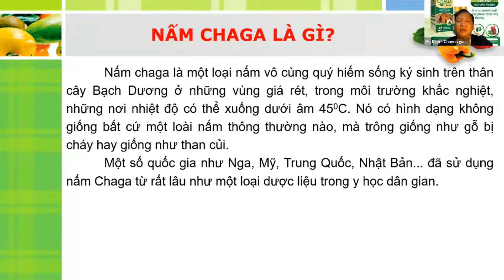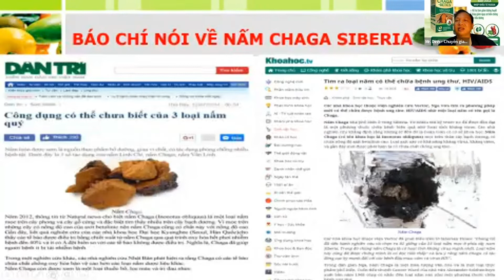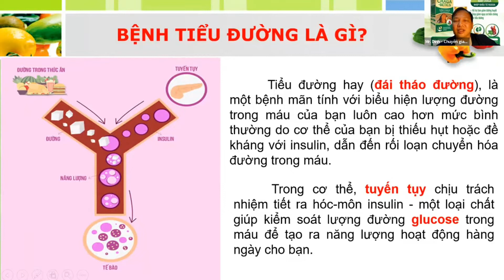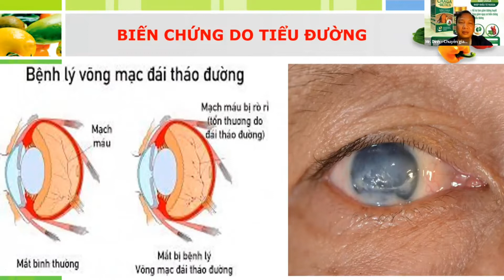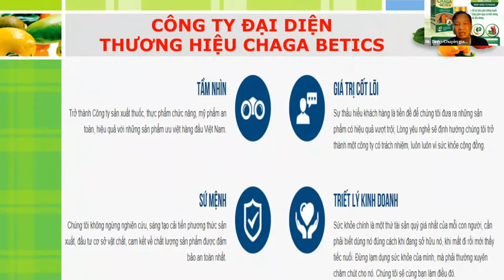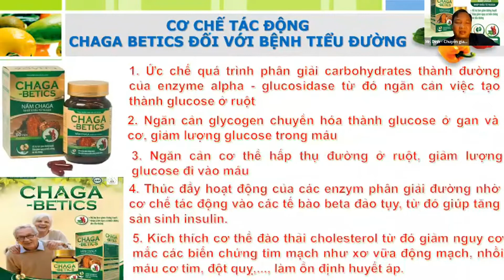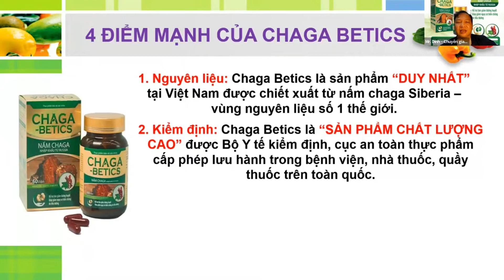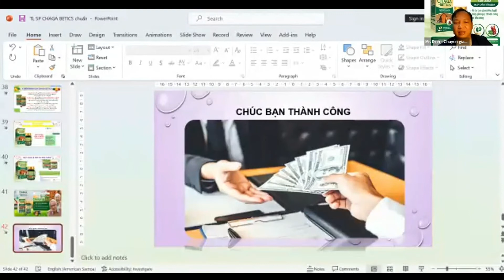#6 Tiểu Đường Đã Có Chaga Betics